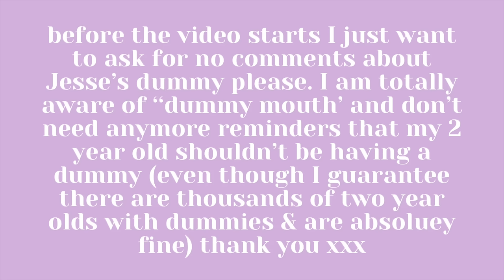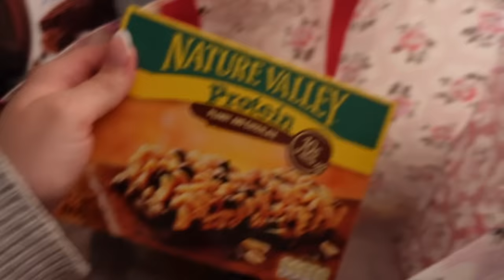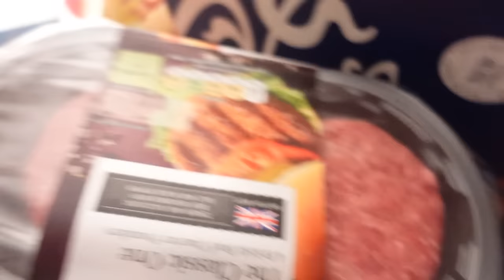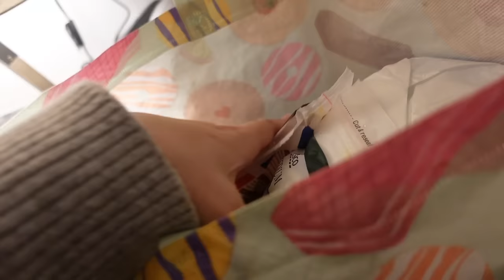24 HOURS as a new Mum of two🫶🏼